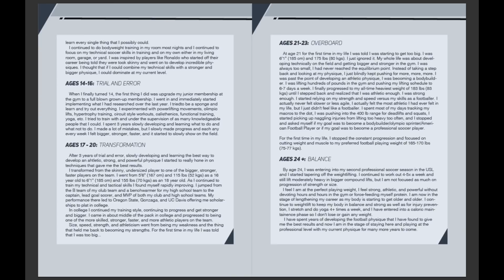Getting Back on the Field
About Me
Name: Matt Sheldon
Age: 25
Nationality: American
Job: Professional Soccer Player
Current Team: Free Agent
Last Team: Saint Louis FC
Position: RB/LB/RW
College: UC Davis

FAQs
Cameras: GoPro Hero 4 Silver, Canon 80d, DJI Mavic Pro

I really am feeling better and better about my current situation. I am confident about my professional/pro soccer/football career and I think this will be best for the long term. In the mean time, I must stay as sharp, fit, and strong as possible to make whatever recovery process to come that much easier. Let's do it.